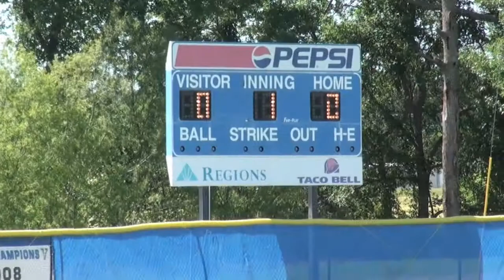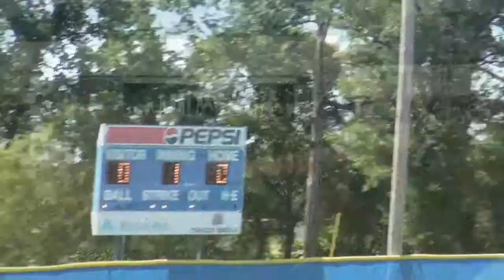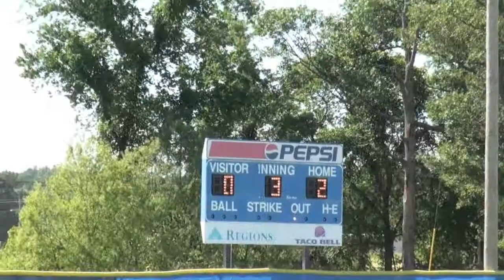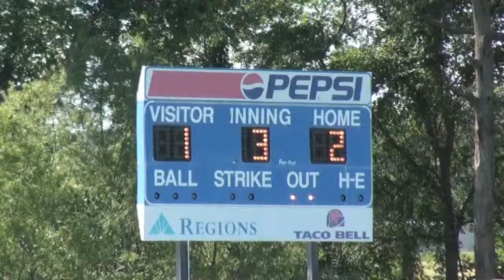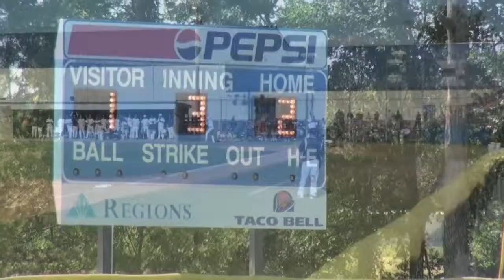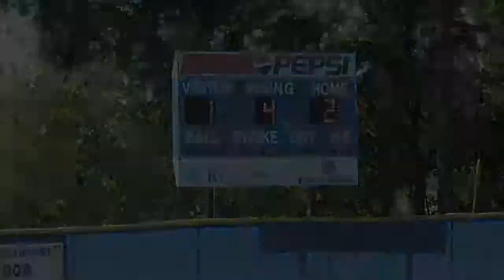2011 State Semi vs PA 1